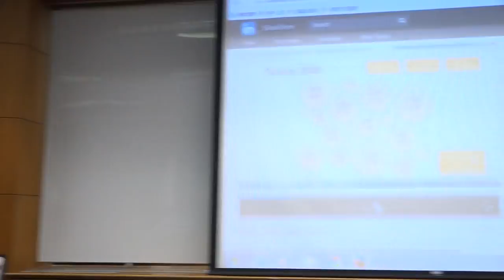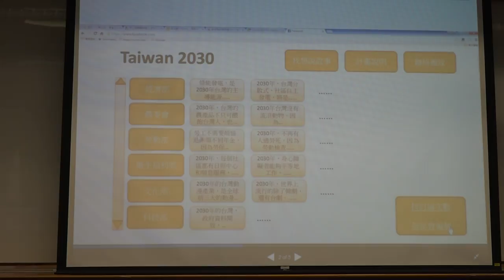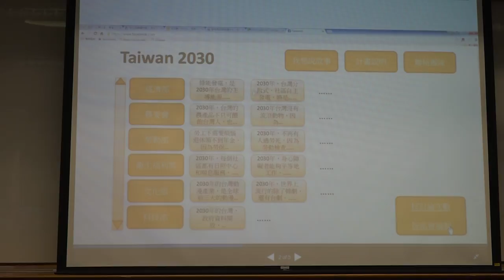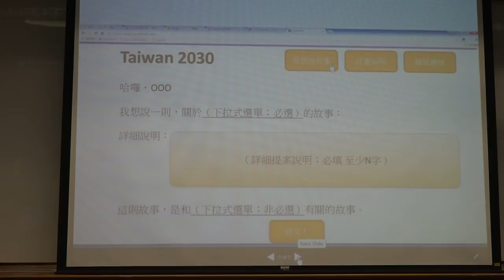g0v tw hackath19n — 提案 — Taiwan 2030／BoYi — 飛彈試射黑客松